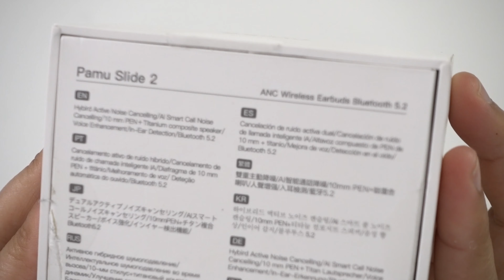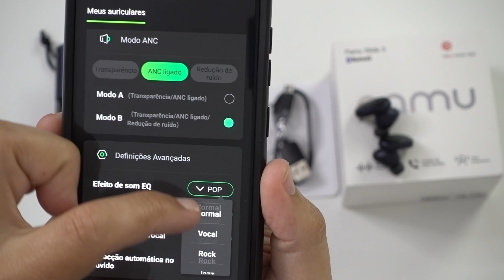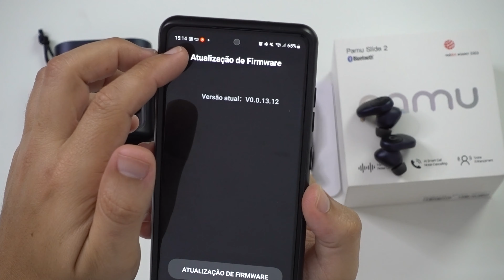Melhores EARBUDS Baratos? | Excelente Evolução com os PAMU SLIDE 2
Para quem procura Earbuds em 2022 e não quer gastar muito dinheiro, poderá estar aqui uma boa solução por parte da padmate, com os Pamu Slide 2. Consegue-se ter bons resultados para uma utilização polivalente.
Vem ver o que acho dos Pamu Slide 2 neste vídeo!